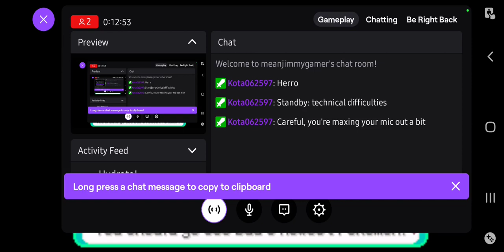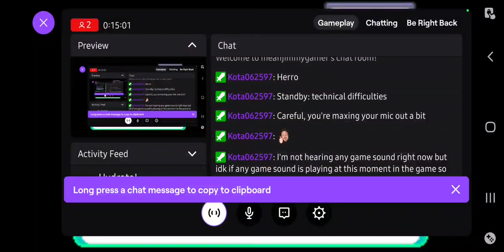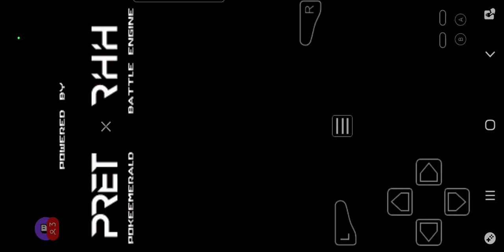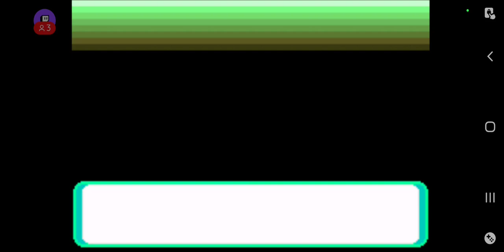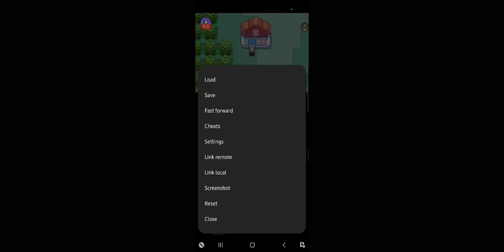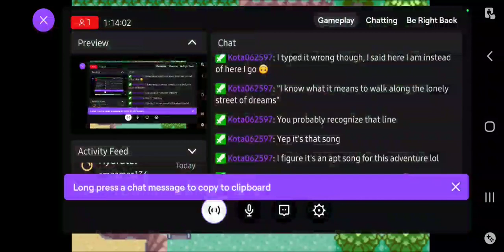My 1st Emerald Nuzlocke is Complex....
This is a Nuzlocke so I'm putting the rules down here on every episode but as you'll see in this episode I'm starting off not very strong lol. OF COURSE THIS IS A ROM HACK OF EMERALD THAT ADDS MONDERN MONS TO GEN 7 INTO THE GAME LINK BELOW FOR THIS GAME

***Nuzlocke Rules***
- I CAN ONLY CATCH ONE POKEMON PER ROUTE/TOWN
- IF A POKEMON FAINTS ITS DEAD AND GOES TO THE BOX FOR GOOD LONG REST
- GIFT POKEMON CAN BE TAKEN AS A 2ND ENCOUNTER IN AREAS THAT HAVE POKEMON TO BE CAUGHT
-EGGS CAN BE HATCHED ANY WHERE
-NO DOUPS OF THE SAME MONS. IF MY FIRST ENCOUNTER IS A COPY OF A MON I HAVE OR. HAD I CAN SIMPLY REROLL INTO ANOTHER ONE
-I CAN GET ONE GRASS ENOUNTER OR A WATER ENOUNTER OR TREE PER AREA
-I MUST NAME EVERY MON FOR ATTACHMENT (WILL BE NAMED MY FOLLOWERS ON TWITCH)
-HEALING IN BATTLE IS ALLOWED BUT LIMITED TO ONE HEAL PER MON PER BATTLE.
-IF I RUN INTO A SHINY I CAN CATCH FOR A 2ND ENCOUNTER
-IF MY ENCOUNTER IS IN SAME EVO LINE AS ONE I OWN I CAN REROLL TO ANOTHER MON

LIKE WRESTLING?

Wrestling channel

Archive Channel [ MJG LIVE UNCUT ON YT ]

LIKE KOTA?

Her instagram Here

CM GAMER

TVG Bundy

BERSERKER_MM

PLENILUNE TV

WEDGETALON

Winteromega2175

PSN Account

PSN Name: X-Nick1353

I DO NOT OWN ANY OF THE MUSIC OR IMAGES THAT ARE USED IN THIS VIDEO AND ALL BELONG TO THEIR RESPECTIVE OWNERS AS I ONLY USE THEM TO ENTERTAIN OTHERS FOR THE LOVE OF GOOD FUN AND GAMING.